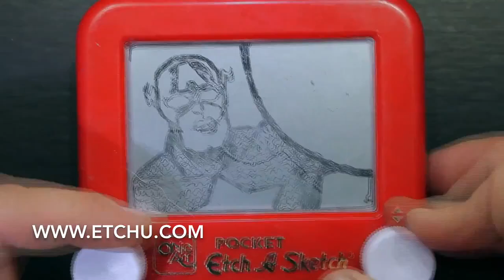ETCH U AVENGERS by CHRISTOPH BROWN THE AMAZING ETCH MAN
In honor of Marvel's Ant-Man movie release with Paul Rudd. The Amazing Etch Man® sketched the Avengers!